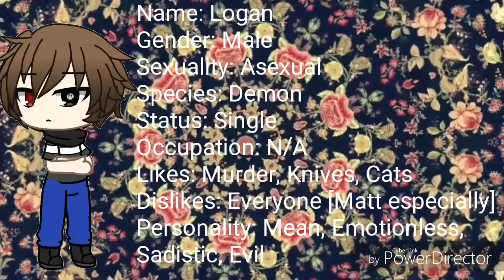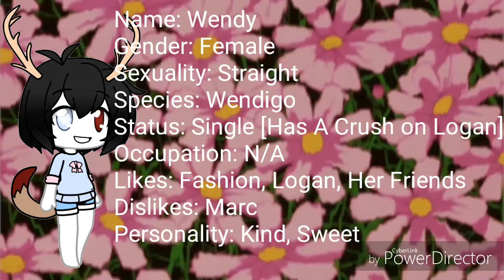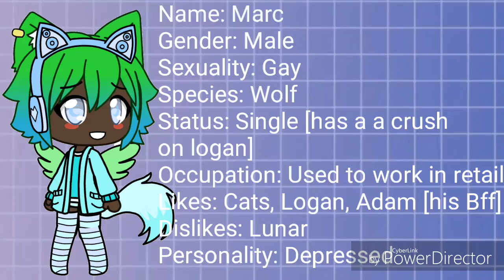My Ocs!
UwU